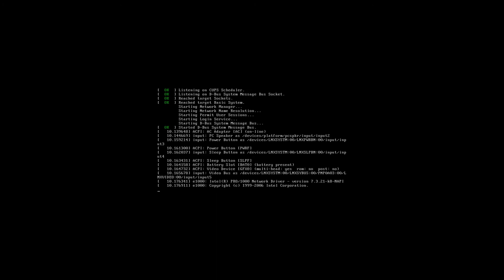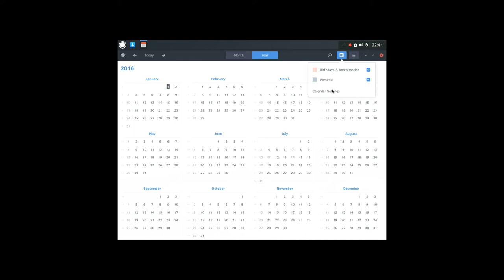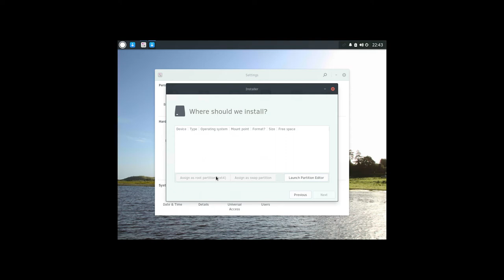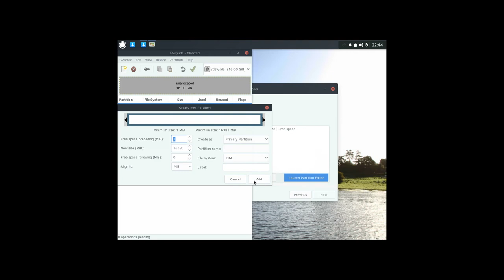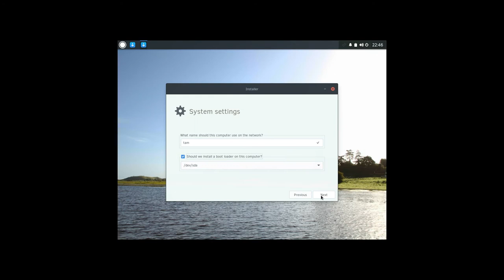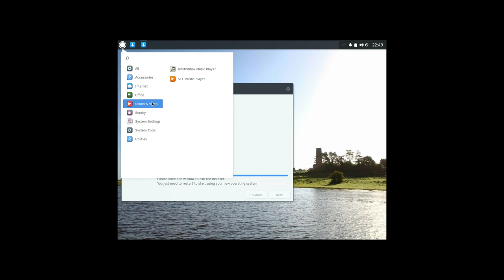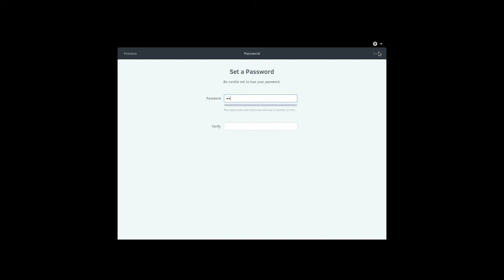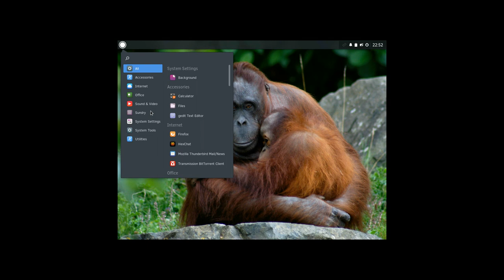Solus Installation on Virtualbox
Another video showing installation and general use of Solus OS on Virtualbox.